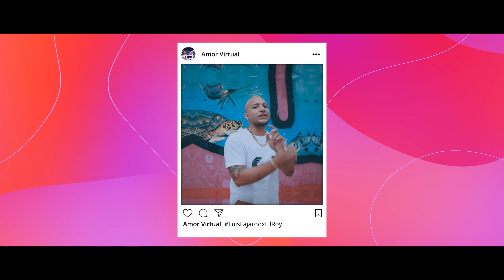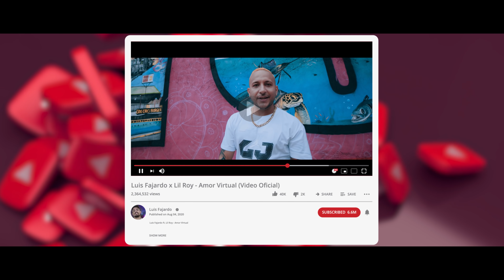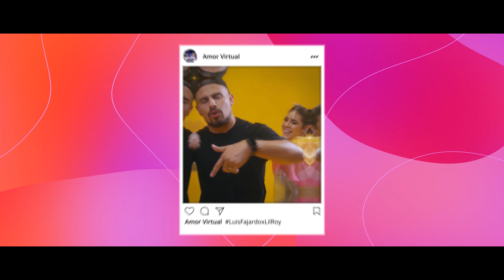Luis Fajardo x Lil Roy - Amor Virtual (Video Oficial)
Golden Music presenta: LuisFajardo ft LilRoy en AmorVirtual

LETRA:

Vos solo querías chatear un rato
Pasar el tiempo en las redes en contacto
Porque sos una chica virtual
Me enamoré y vos no decías nada bebé

Y cuando me dio por buscarte
No estabas en Instagram
Se desapareció tu foto
Ya no me seguías más
No tenías perfil en facebook
Y que vos ya nada tuiteabas
De todas partes me bloqueabas
Me di cuenta que me dejabas

En vista de eso te tiré por WhatsApp
Me decías que tenías mala señal
Que no funcionaba el servicio de WiFi
Tu última conexión no aparecía más ye ye
Me paso el día pensando que pasará ye ye
Qué hice mal que tu ya no me quieres más

Me hiciste sentir feo
Porque en TikTok te veo
No te fallan los videos bebé
Le quité el cel a mí hermana
Olvidaste eliminarla
Así que yo te stalkeo mujer
Con esta yo me voy a pegar en YouTube
Y la responsable de esto eres tú bebé

Fajardo
A todas tus fotos yo les daba like
Vos pendiente de todos mis lives
Pero me fui con solo un strike
Interacciones nuestras ya no hay ayayayay
Ahora me paso pidiendo llamadas regaladas para ver si vos me contestas
Y de la nada tu cuenta bloqueada yo que imaginaba que no te interesaría mi propuesta
Dame una solución
Decí que vas hacer
Me tenés a tus pies pero no paras de correr
El tiempo quisiera retroceder
No sé qué más hacer para que decidas volver
Extraño tus fotos tus lives
Tus comentarios y tus likes
De vos solo recuerdos hay
Te fuiste sin decirme bye ayayayay

Pasar el tiempo en las redes en contact0
Porque sos una chica virtual ajá
Me enamoré y vos no decías nada

Music video by Luis Fajardo & Lil Roy performing Amor Virtual (Video).